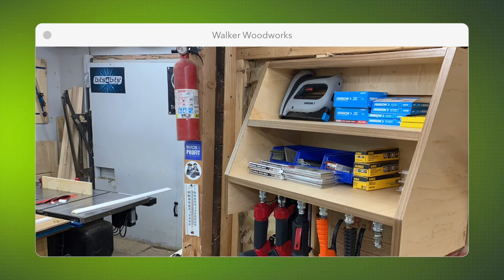Sugar Gliders! #24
This week on the podcast we get to see Jesse’s new hobby of being a Nascar Fan, we learn Brandon is an introverted social butterfly, and JP gives us a history lesson on what it takes to breed Flying Chipmunks!

Send us your questions in the comments. Let us know your thoughts!

Jesse P. - Penalty Box Woodshop